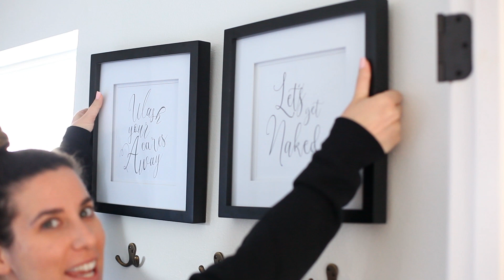Our Farmhouse Style Master Bathroom Remodel | House to Home | Fresh Mommy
Top Florida lifestyle blogger and vlogger, Tabitha Blue of Fresh Mommy Blog is so excited to FINALLY have a sleek, farmhouse-style bathroom and shares it all in this master bathroom makeover video created in partnership with Lowes!

See the transformation, from pepto-pink tiles and vanity to sleek and welcoming black and white neutrals.

See photos of the master bathroom makeover project, get the full project shopping list and tutorial and Shop the items you see in this video on the blog post

Share your tips, tricks and home tours with us on Instagram and Twitter by tagging @TabithaBlue!

PRODUCTS USED
Oval Mirrors

Vanity Lights

Gold Faucets

Dreamline Shower Door

Shower Panel System

Lolita Deco Floor Tiles

Shower Floor River Rock Tile

White Marble Tile